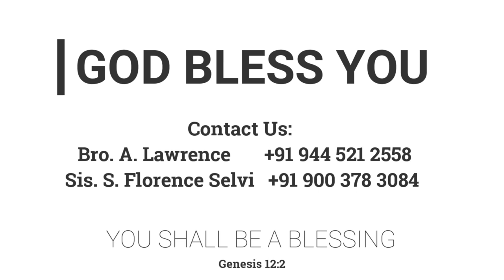நாம் தேவனுடைய பிள்ளைகள் | 11.02.2022 | Mother Y. Hilda | Kadamalaikuntu FGPC